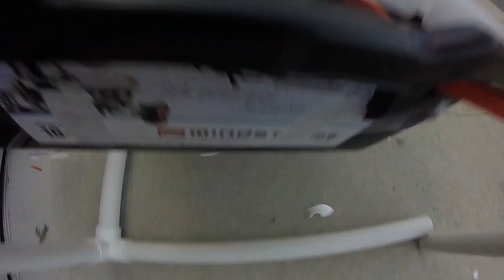Can a laptop survive a rooftop drop?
Can a laptop survive a 50ft rooftop drop? Yes! With a little engineering. Here is the final product of our device to help laptops survive 50ft drops.

Sadly the 8th grade students couldn't complete in person due to covid.